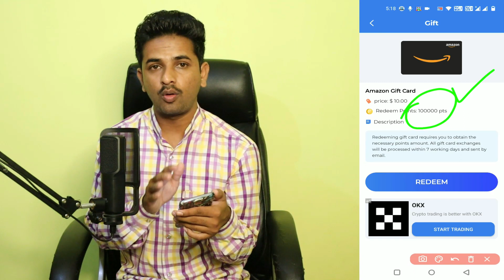Lucky Scanner App Payment Proof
Hi

Doston lucky scanner app me points kamakar $10 minimum amazon and baki ke gift card mil sakte hai aisa app me dikhaya jata hai. So lucky scanner app ye payment dega ya nahi yani lucky scanner app ke real payment proof ke bare me video me bataya hai.